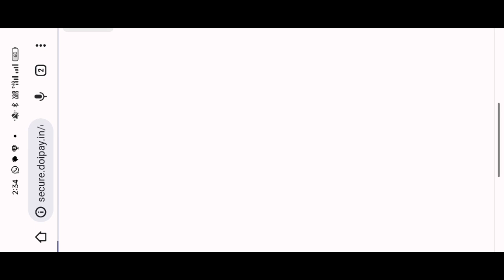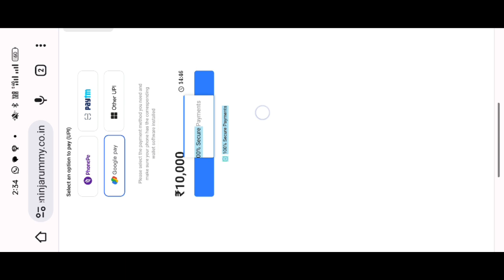Crazy Five Cards | Crazy Five Cards App | Crazy Five Cards Se Paisa Kaise Kamaye | New Earning App